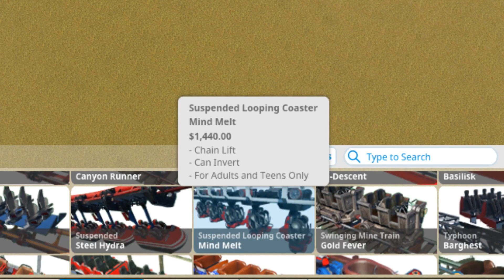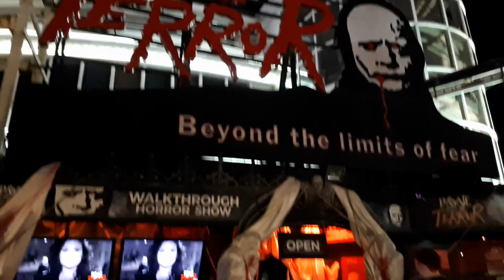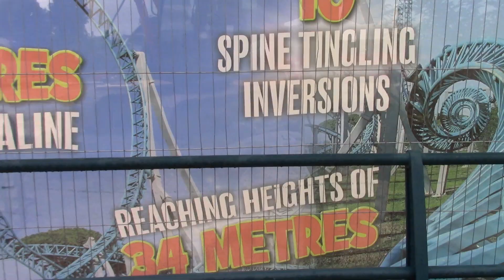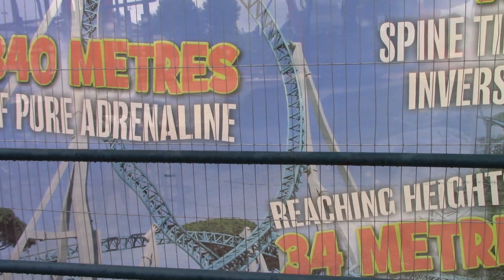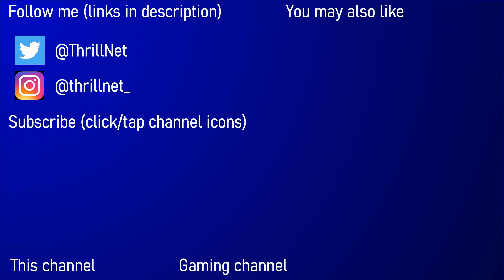YOUR UNPOPULAR THEME PARK OPINIONS TRIGGERED ME!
In this video, I give my thoughts on each of your unpopular theme park related opinions that you guys sent in via Instagram. It is safe to say that one or two of your theme park opinions triggered me just slightly! :D For each opinion, I state whether I agree or disagree and explain my reasoning behind this. I would like to thank all of you who sent in opinions, making this video a possibility! It is great to know that you love these interaction style videos so much!

⏰ Upload schedule:
Wednesdays and Saturdays at 7pm.

Music Credits